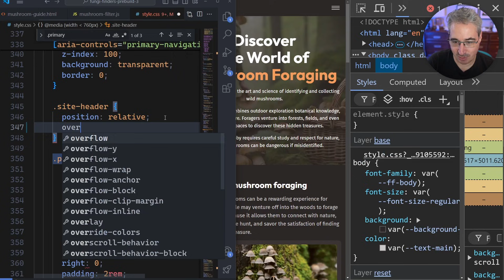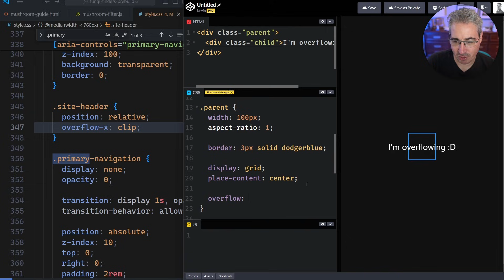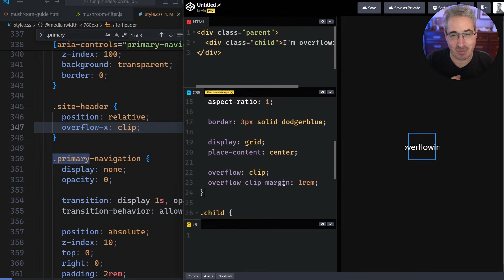A Simple Fix for Your CSS Overflow Problems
If you’ve ever needed to have a menu or something similar overflow from its parent, but only in one direction, you probably ran into unexpected scrollbar issues while using `overflow: hidden.` Luckily, clip solves this problem!

⌚ Timestamps
00:00 - Introduction
00:22 - The problem with overflow: hidden
01:28 - Using overflow: clip instead
02:22 - clip-margin